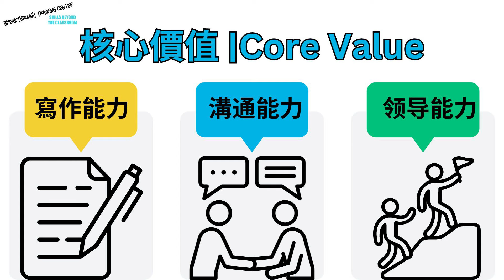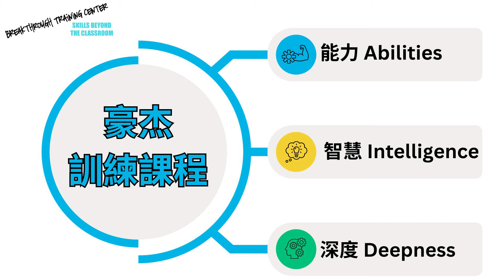進入藤校和頂尖私立大學,憑藉個人能力,獲得高額獎學金的「密碼」是什麼? (3)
周主任聯係方式 | 豪杰訓練中心